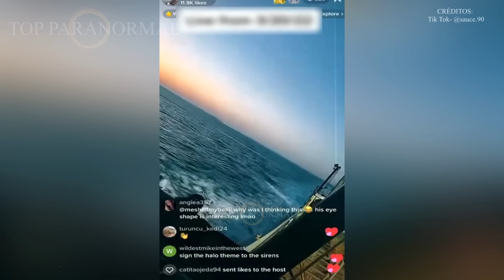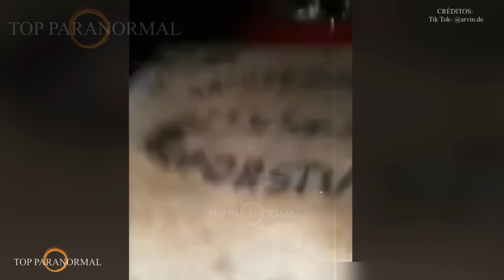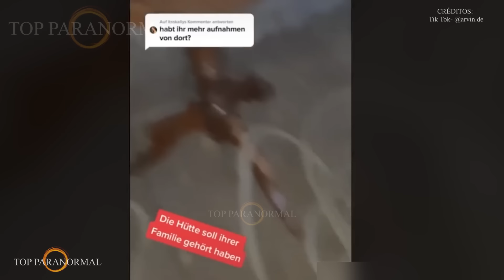12 Misteriosos y Extraños Sucesos Captados en Cámara Parte 9/ Fantasmas y Criaturas TERROR REAL 2024